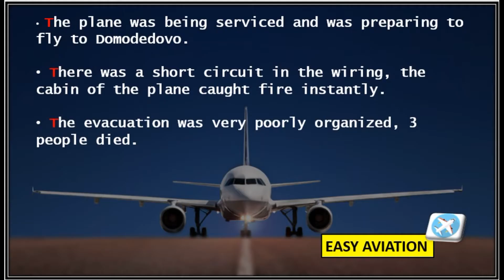Accident of Tu-154 in Surgut/Катастрофа Ту-154 в Сургуте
The plane crash that occurred on Saturday, January 1, 2011 at the Surgut airport. The airliner Tu-154B-2 of the Kogalymavia airline was supposed to operate the flight, but during towing to the place where the engines were started, the airliner caught fire. An evacuation began, during which the plane completely burned down, breaking into two parts. Of the 132 people on board, 3 died, 43 more were injured.

Авиационная катастрофа, произошедшая в субботу 1 января 2011 года в аэропорту Сургута. Авиалайнер Ту-154Б-2 авиакомпании «Когалымавиа» должен был выполнять рейс , но во время буксировки к месту запуска двигателей, лайнер загорелся. Началась эвакуация, в ходе которой самолёт полностью сгорел, разломившись на две части. Из находившихся на его борту 132 человек погибло 3, ещё 43 получили ранения.

El accidente aéreo ocurrido el sábado 1 de enero de 2011 en el aeropuerto de Surgut. Se suponía que el avión Tu-154B-2 de Kogalymavia debía operar el vuelo, pero durante el remolque al lugar donde se arrancaron los motores, el avión se incendió. Comenzó una evacuación, durante la cual el avión se quemó por completo, rompiéndose en dos partes. De las 132 personas a bordo, 3 murieron, 43 más resultaron heridas.